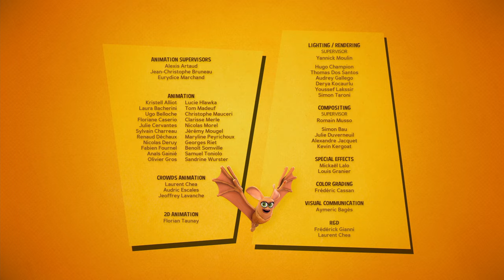Web of fear | Jungle Bunch (S01E45) | Cartoon For Kids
A young female armadillo, Audrey, and Bibi, her little domestic spider, need help. All the spiders of the jungle are gone. Gilbert is afraid of the ecological loss of balance, so, the Jungle Bunch goes search the spiders. They find that it’s Vladimir, the opossum, who “diverts” them to spin a giant web. He also makes Salvador paint his giant portrait on it.

Web Of Fear | S01E45 | Jungle Bunch